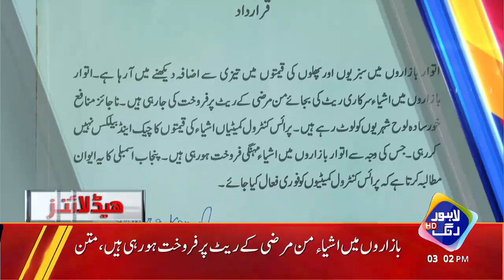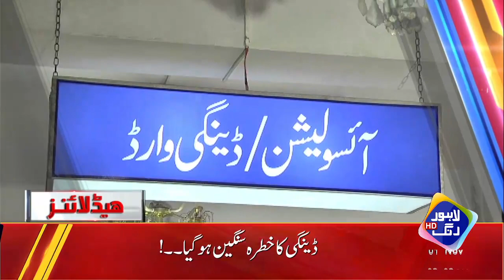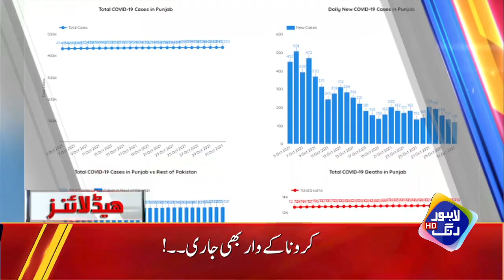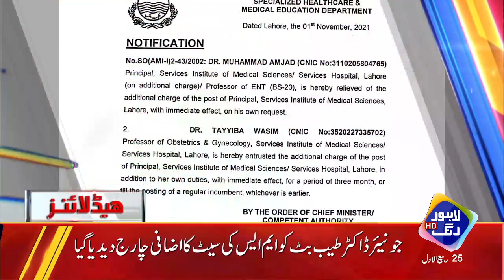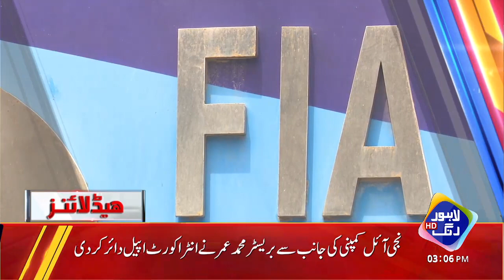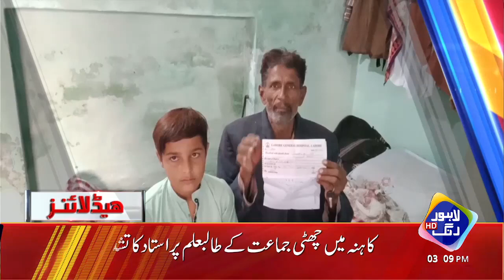Opposition Ka Hakumat Ko Bara Jhatka | Headlines 03 PM | 01 November 2021 | Lahore Rang